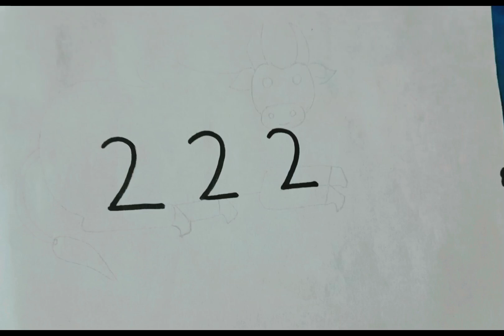How to draw OX draw idea 222=OX drawing